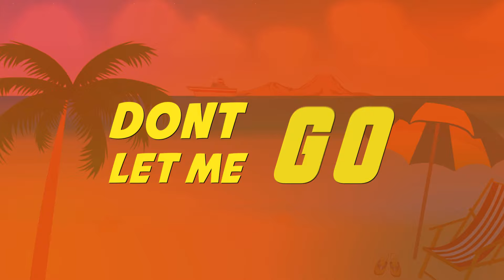Fastah Selectah, Daddy Cobra & Sumerr - Fireball ft. IamRoyston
Basshall Movement presents:
Official video of “Fireball” by Fastah Selectah, Daddy Cobra & Sumerr

Fastah,Selectah,Daddy,Cobra,Sumerr,Fireball,IamRoyston